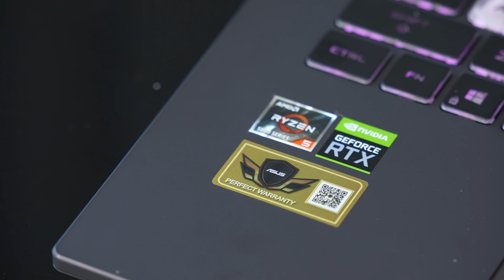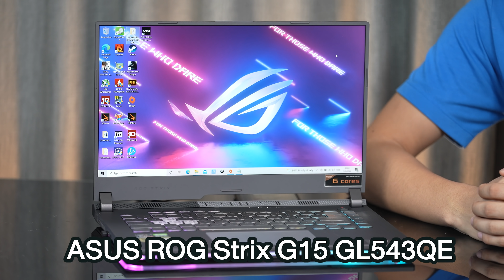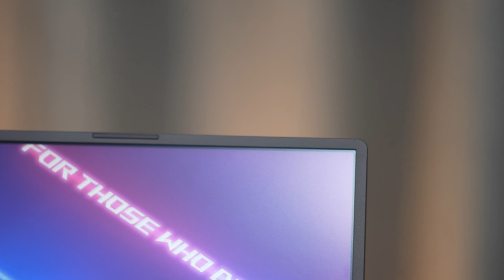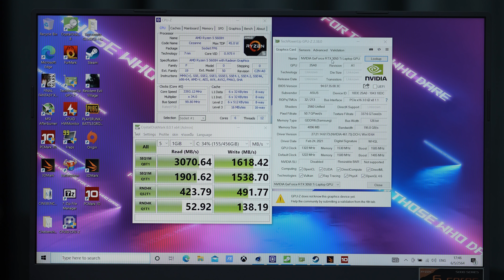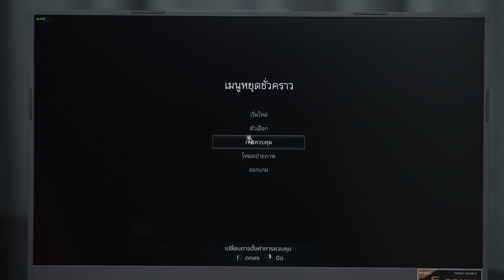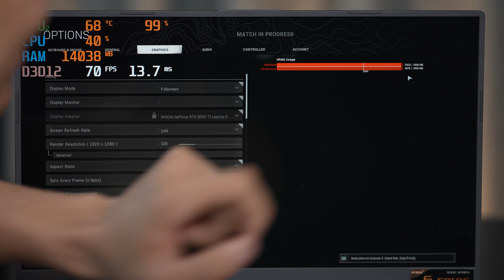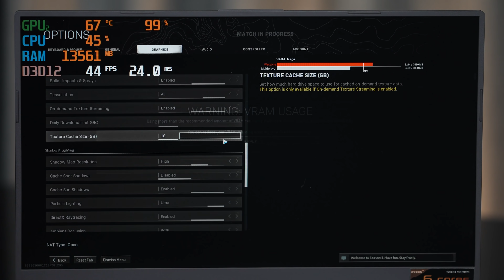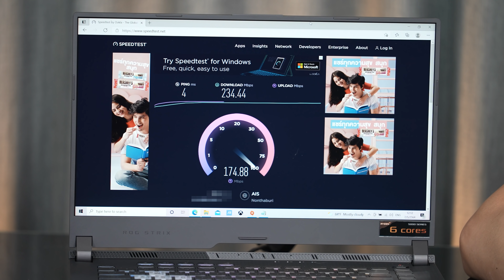โน๊ตบุ๊คขวัญใจเกมเมอร์ ROG Strix G15 การ์ดจอตัวคุ้ม RTX3050 Ti ถูกกว่าประกอบคอมทั้งเครื่อง!!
Spec:
• CPU: AMD Ryzen5-5600H
• Memory: 16GB*1 DDR4 3200 Mhz (Up to 64 GB).
• Graphics: Nvidia GeForce® RTX3050Ti GDDR6 4GB
• Storage: 512GB M.2 SSD NVMe PCIe 3.0
• Display: 15.6" IPS FHD 144Hz Adaptive-Sync
• Keyboard: RGB 4 Zone Lightning
• OS: Microsoft Windows 10 Home
• Battery: 56Whr, Support PD Charge (Type C 100W)
• Weight: 2.3 Kg
• Warranty: 3 year Onsite service + 1 year Perfect warranty

ROG Strix G15 GL543QE-HN040T ราคา 32,990 THB

ขอขอบคุณ ASUS Thailand